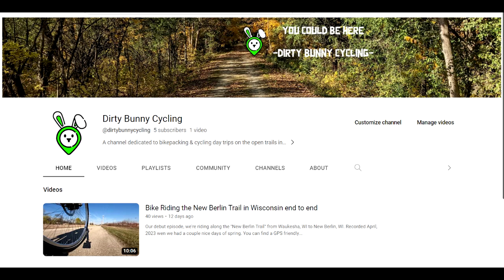ROCC update May 23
I know, I know, it's been a while.  Been busy, ok?  But, here's what we're doing in '23.

I live in Wisconsin, USA, and do most of my riding outside of Milwaukee.  Most of my riding is pave street and rail trails, but I may wander offroad once in a while.

Videos on this channel are filmed by myself using an onboard camera mounted to my helmet or my bicycle.  Any music used under a "Creative Commons" licence, and is credited in the video.  Any and all profits from these videos will go into bicycle maintenance and parts, as well as better equipment.  There, I said it, I feel better.